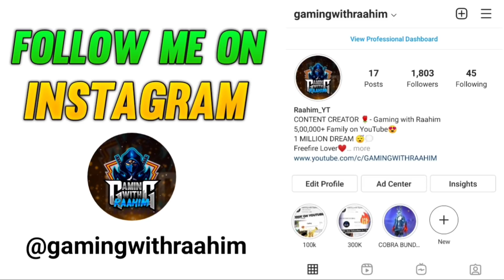OLD PAGAL M10 vs NEW PAGAL M10 | FREE FIRE PLAYERS 2017 VS 2021 | Garena Free fire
TOPICS DISCUSSED :-
1. 2017 Players Vs 2021 I'd
2. Free fire Players 2017 vs 2021
3. Free fire old Players vs New players